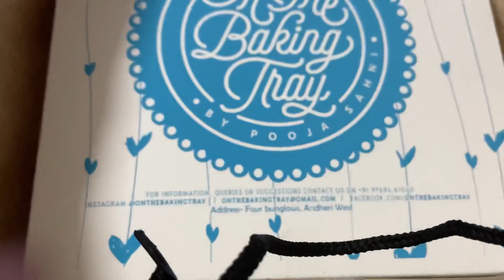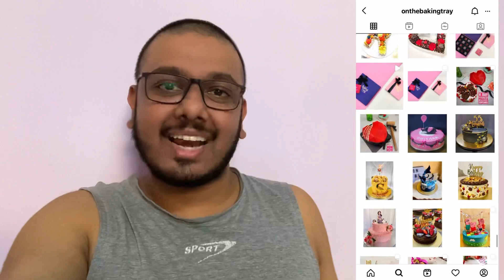Bring In The Birthday Week With Our Family || Celebrating RenLynn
COPYRIGHT : Everything on this channel is created by RenLynn, using any of this content without our consent is not granted.

Music information -

WE DO NOT HOLD THE RIGHTS TO ANY MUSIC USED IN THE VIDEO.

This video was made for purely entertainment purposes.